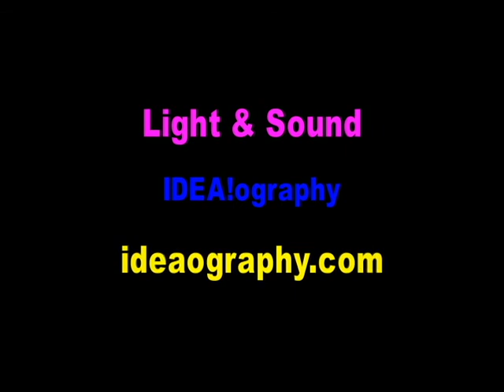Rural Oddities from Dan Grigor's Labor Day JAM at the CAM 2009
Rural Oddities, remember that name. These kids are amazing! In this video, with the exception of the old man, I don't think there is anyone over 18. They blew us away at the 4th of July party and they fired it up again this time.

Dad does a great job and sang a bunch of songs. The Rural Oddities Dancers kicked it down stage. That's my grandson dancin' with that purty girl. Toddler rock! We always have ear plugs for the kids. That lets them get up close and boogie, and boogie they did. They practically stole the show.

That there is three generations of ROCK!

Thanks again for coming out.